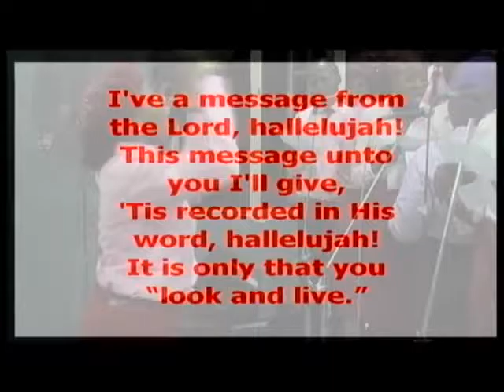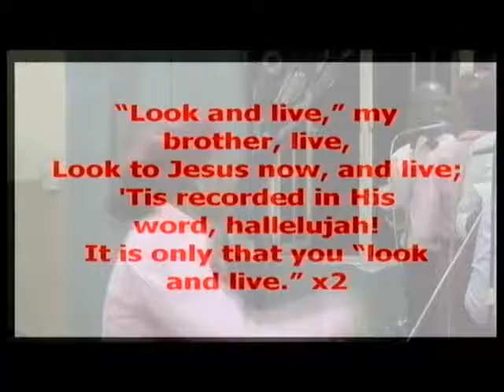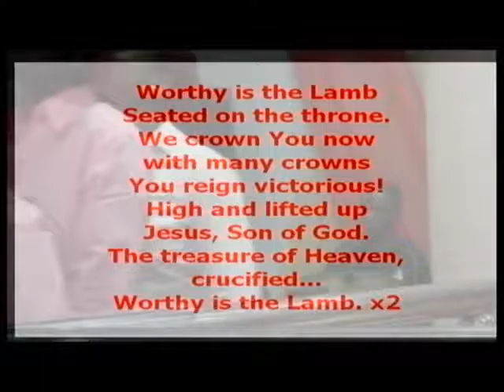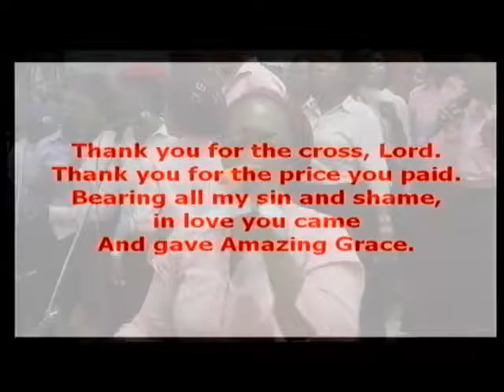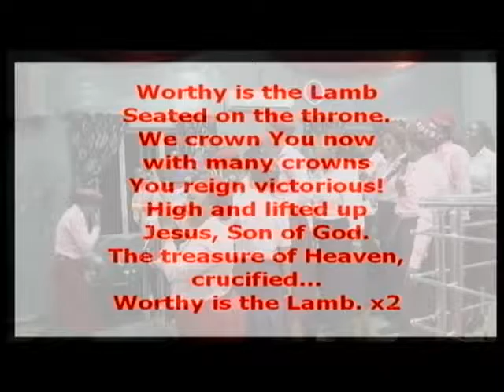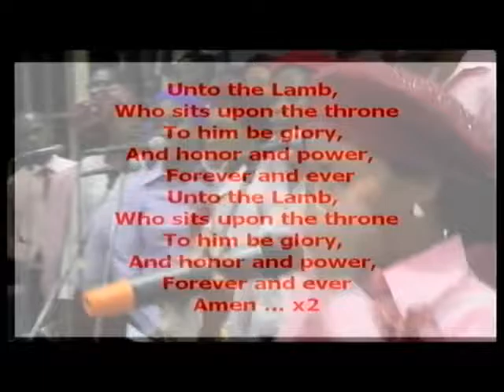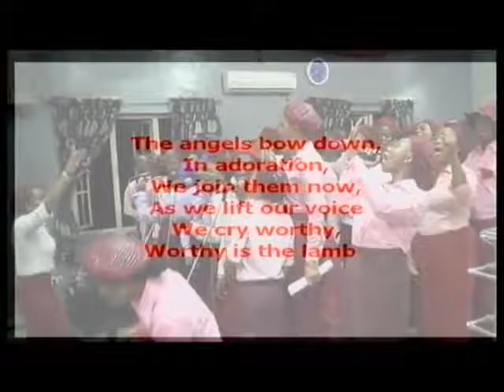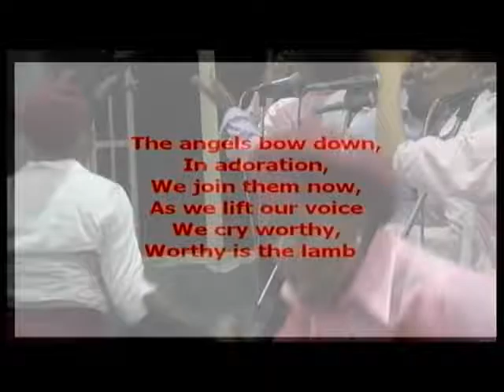The Provincial Choir Ministering at the RCCG LP51 February Provincial Holy Ghost Service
The Provincial Choir Ministering at the RCCG Lagos Province 51 February Provincial Holy Ghost Service at the Provincial Headquarters